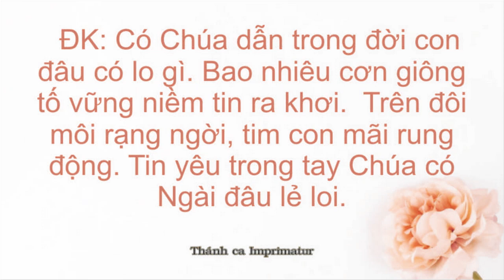Bước trong tin yêu - Nhạc sỹ : Ngọc Linh. Ca nguyện, Ca hiệp lễ,